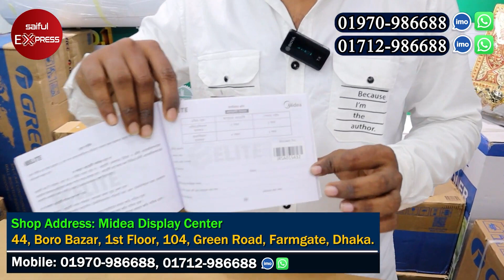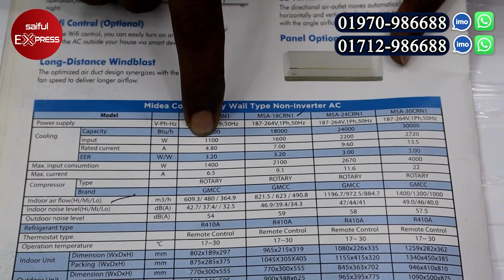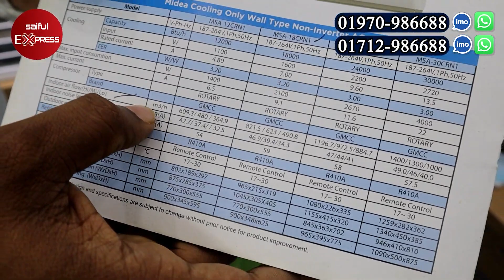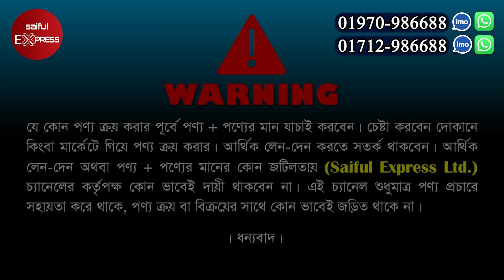Midea AC Price in BD 2023 || Midea Air Conditioner Price In BD || সবচেয়ে কম মূল্যে Midea AC কিনুন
Shop Address: Midea Display Center
44,Boro Bazar, 1st Floor, 104, Green Road, Farmgate, Dhaka.

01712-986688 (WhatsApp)